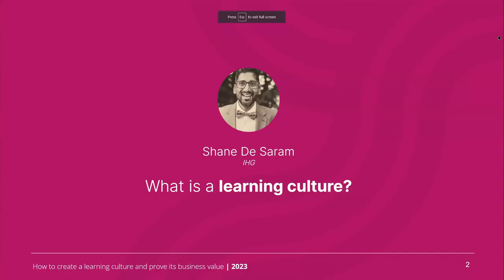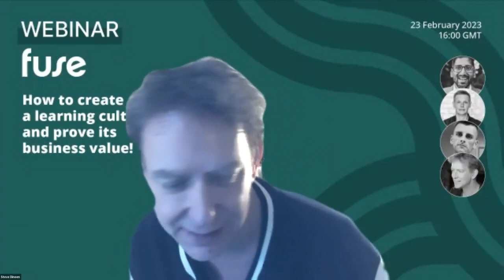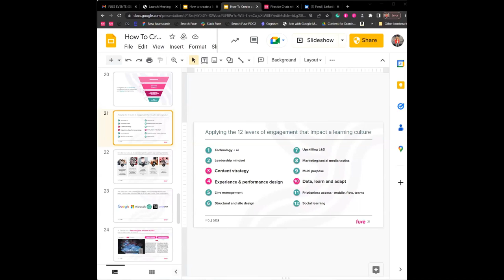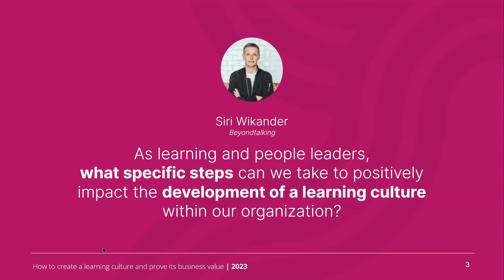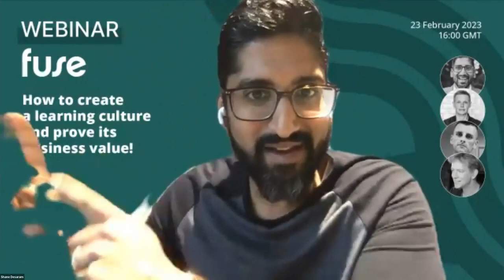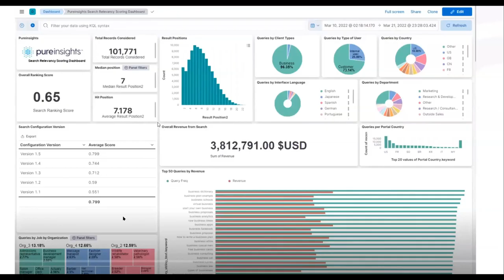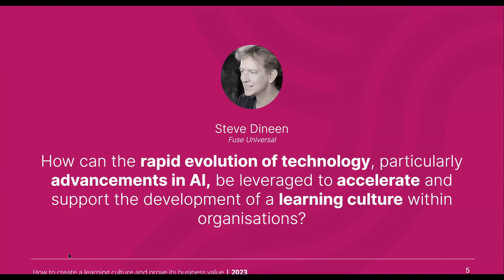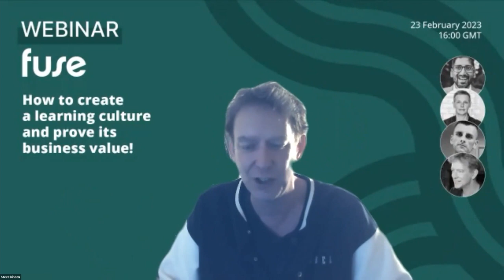How to Create a Learning Culture & prove it's business culture Broadcast Webinar 24 Feb 3